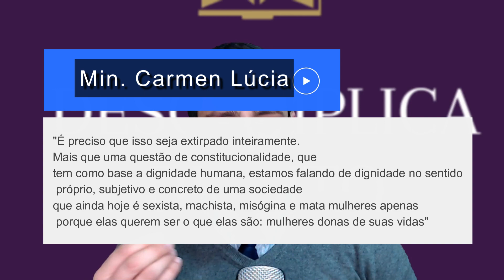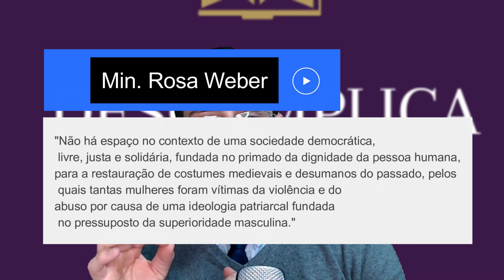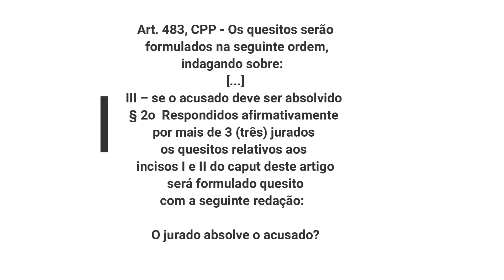STF DECLARA INCONSTITUCIONAL TESE DA LEGÍTIMA DEFESA DA HONRA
Tudo certo!?

Nesse episódio comentamos sobre recente decisão do Plenário do Supremo Tribunal Federal que declarou inconstitucional a utilização, no âmbito do Tribunal do Júri, da tese da legítima defesa da honra.
A tese da legítima defesa da honra, ainda usada por acusados de feminicídio, não é, tecnicamente, legítima defesa. Portanto, não exclui a ilicitude do ato. Além disso, tal argumento viola os princípios constitucionais da dignidade humana, da proteção à vida e da igualdade de gênero, estimulando a violência contra mulheres.
Com esse entendimento, o Supremo Tribunal Federal, por unanimidade, no início de agosto deste ano, que é inconstitucional o uso da tese da legítima defesa da honra em casos de feminicídio, tanto na fase processual quanto pré-processual, bem como perante o Tribunal do Júri, sob pena de nulidade do ato e do julgamento.
A decisão foi tomada na ADPF 779, ajuizada pelo PDT. Na ação, a legenda pede para que seja afastando o entendimento da legitima defesa da honra e que se dê interpretação conforme a Constituição ao artigo 483, III, § 2º, do Código de Processo Penal.
Ao votar em junho, Toffoli afirmou que  a tese não se enquadra na legítima defesa estabelecida pelo artigo 25 do Código Penal: "Entende-se em legítima defesa quem, usando moderadamente dos meios necessários, repele injusta agressão, atual ou iminente, a direito seu ou de outrem".
O relator destacou que quem usa violência contra a mulher para reprimir um adultério não está protegido por essa excludente de ilicitude. Afinal, essa pessoa não está se defendendo de uma agressão injusta, mas atacando uma mulher "de forma desproporcional, covarde e criminosa".
Ele também ressaltou que a honra é um atributo personalíssimo, que não pode ser abalada em virtude de ato atribuído a terceiro. Quem tiver sua honra lesada pode buscar compensação por outros meios, como ações cíveis, disse Toffoli.

"A legítima defesa da honra é recurso retórico odioso, desumano e cruel, usado por acusados de feminicídio para imputar às vítimas a causa de suas próprias mortes ou lesões, contribuindo para a perpetuação da cultura de violência contra as mulheres no país", disse.

Então, peço que ajude ao canal e faças o seguinte:
1) de marcar o like no video e no podcast;
4) ativar o 🔔 para notificações de novos vídeos.